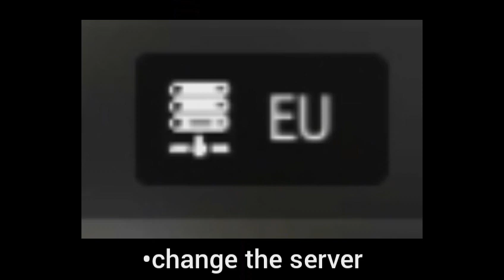Bug-Weapon Accessories - BLOCKPOST MOBILE | Reported to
C a r r e g a n d o ...
▒▒▒▒▒▒▒▒▒▒ 0 %

■■▒▒▒▒▒▒▒▒ 20%

■■■■▒▒▒▒▒▒ 40%

■■■■■■▒▒▒▒ 60%

■■■■■■■■▒▒ 80%

■■■■■■■■■■ 100% ...

┃➥Game: BLOCKPOST MOBILE